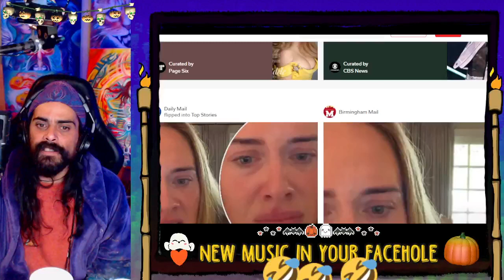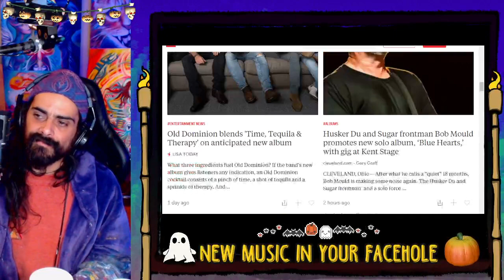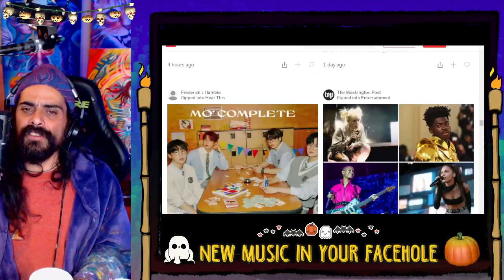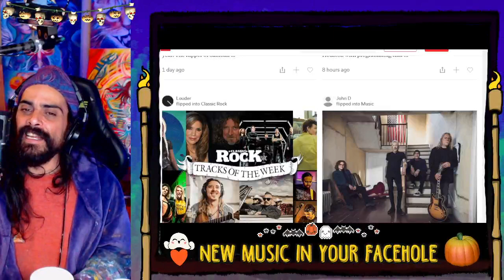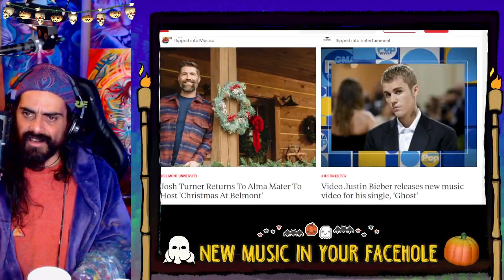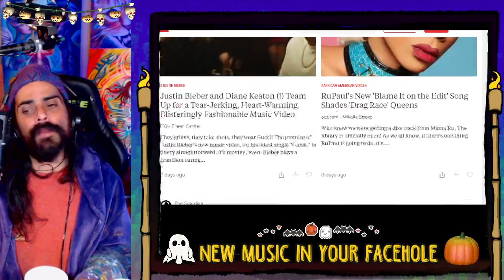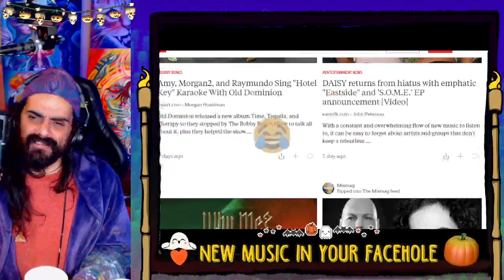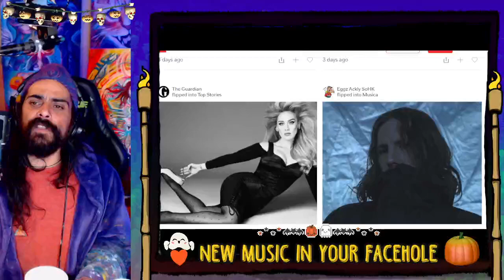New Music News headlines newmusic October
new music news October 11th